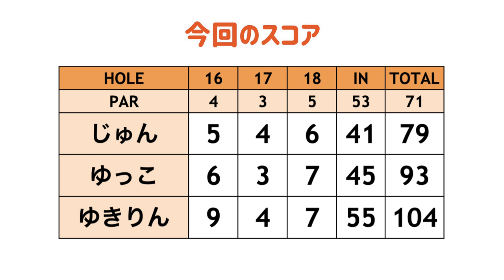逆目ライ&バンカー越えのアプローチ！難しいけどやるしかない😭[INDUSTRY HILLS GC The Zaharias#5]